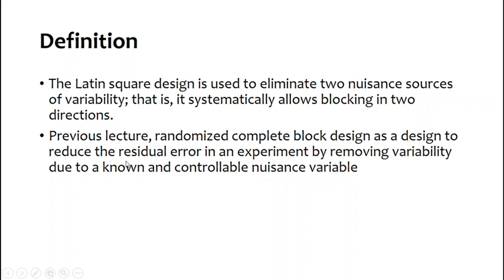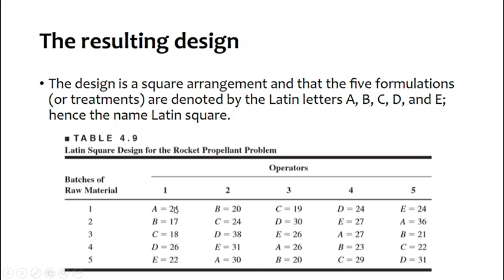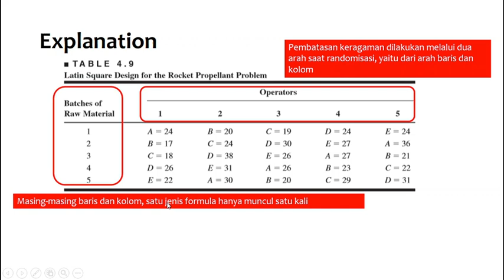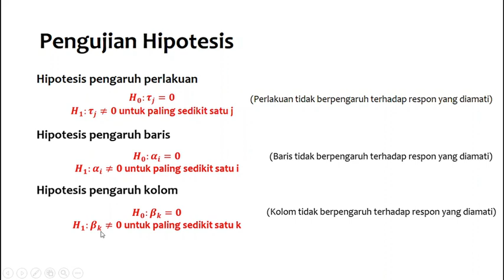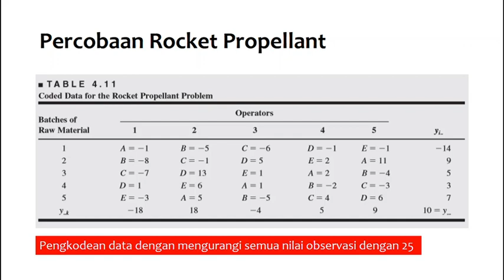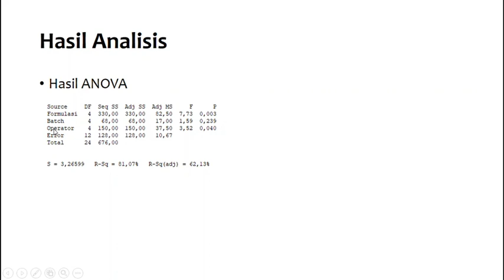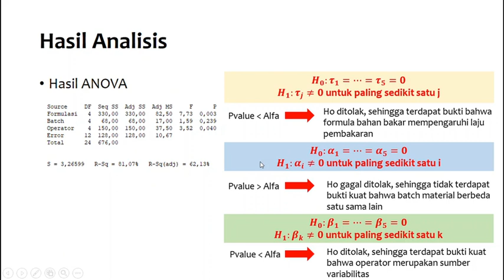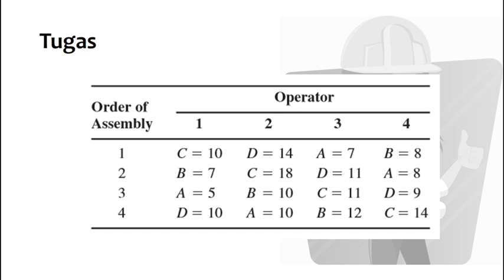MR-Perancangan Eksperimen-Latin Square Design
Materi kali ini menjelaskan tentang rancangan bujur sangkar latin (Latin Square Design) beserta hipotesis yang digunakan, analisis variansi dengan menggunakan minitab dan contoh case study.